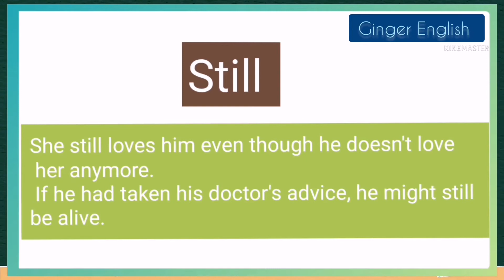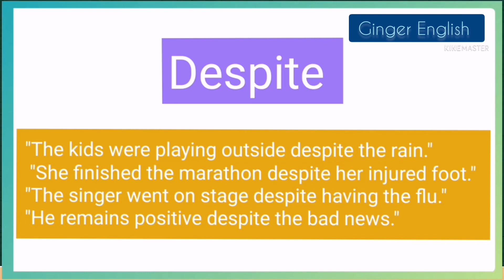presenting contrast sentences.. but still despite